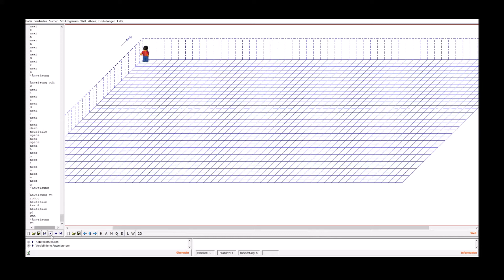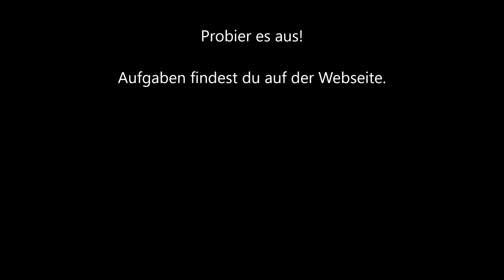TdoT20 - Programmieren für Anfänger - Wiederholung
Letzter Teil unseres Programmes für den TdoT2020. Hier lernst du, wie du die Wiederholung mit fester Anzahl nutzt, um Code zu vereinfachen.